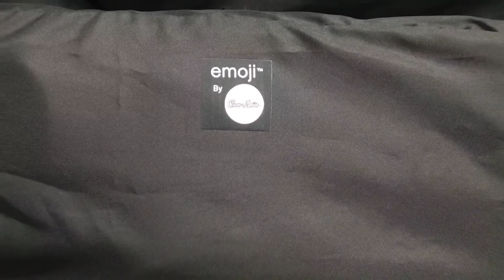review STROLLER MINIMA EMOJI 🥳🤩